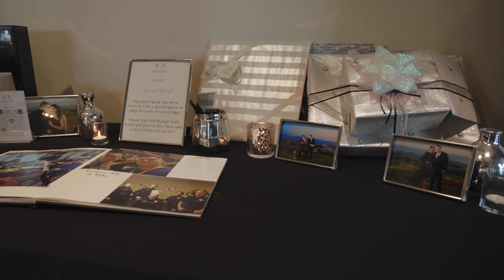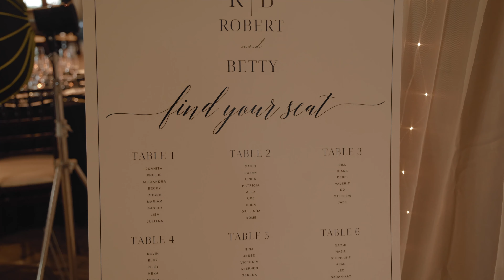Wedding Hybrid Video - TPC Stonebrae Wedding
Hybrid video has been out in the wedding industry for a few years now.  it's simply when your wedding photographer simultaneously records video while mainly photographing "stills" of your wedding.  This is for the purpose of having a simple "highlight" video of your wedding, not a full length edit.  For more information on this please fill out my website contact page and I will send you the pros and cons of hybrid video.

and to see more BTS of my wedding and NBA work follow me on I.G.